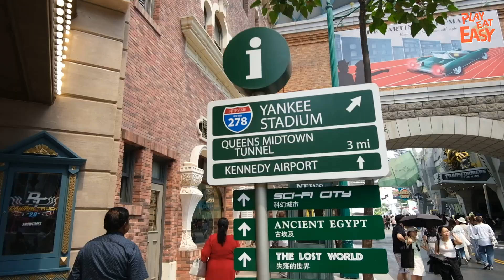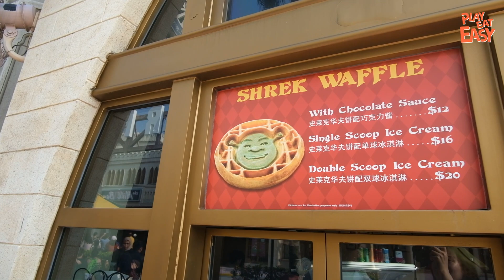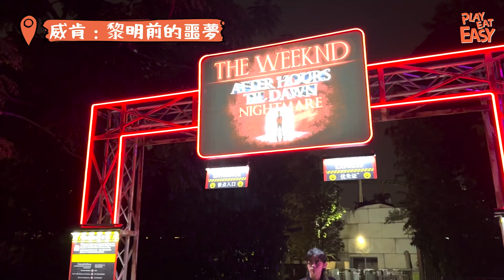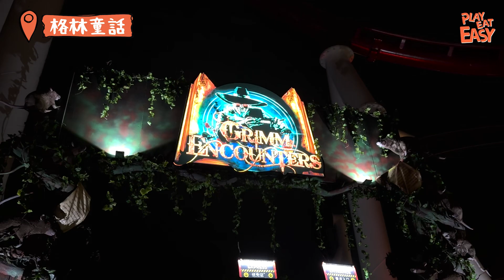新加坡旅遊【新加坡環球影城】USS萬聖節驚魂夜回歸！《殭屍校園》殺入還原度滿分｜膽量大挑戰！10大必玩限定項目驚嚇指數MAX.｜迷你兵團怪獸版小小兵｜同芝麻街朋友見面｜入園攻略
小編ss又衝出香港啦！今次嚟到新加坡，帶大家體驗新加坡環球影城第十一屆「萬聖節驚魂夜」，大玩10大必玩Halloween限定項目，嚟個膽量大挑戰2.0！（小編的小心臟. ）當中仲有話題度超高嘅《殭屍校園》主題鬼屋，完美還原劇中名場面，戲迷必玩！仲有超萌Halloween裝扮角色見面會，怪獸版Minions同芝麻街朋友真係好可愛啊～大量主題精品款款都好值得入手😍

新加坡環球影城-萬聖節驚魂夜第十一屆
期間限定：2023年9月29日起至 11月4日